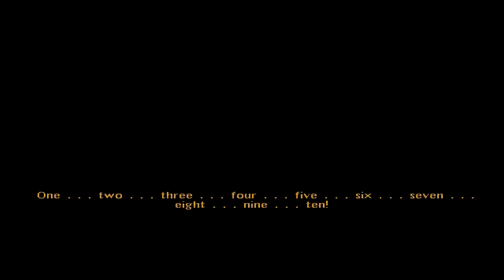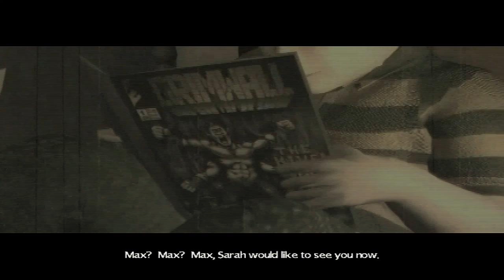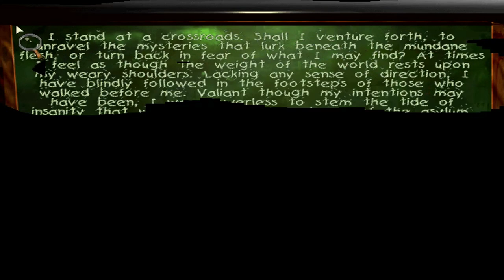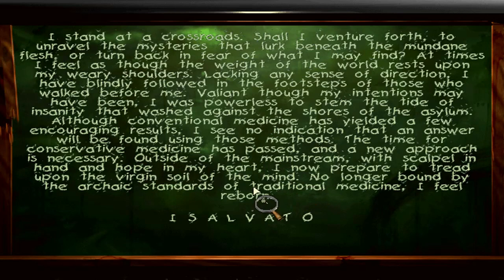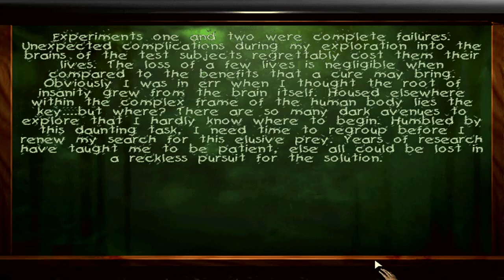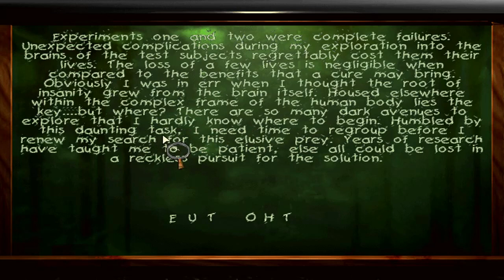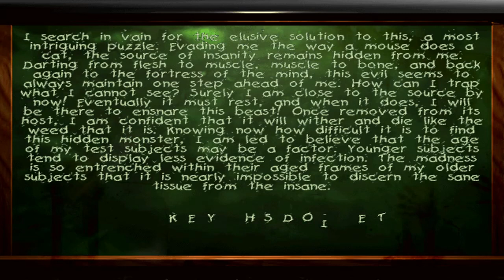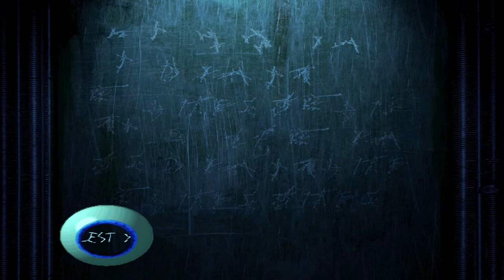Sanitarium - HD (Full Walkthrough)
Description:

Sanitarium is a point-and-click adventure game, best described as a psychological thriller. The player is cast as Max Laughton, a man who wakes up in a bizarre asylum, suffering from amnesia due to a car accident. He will have to find out who he is, and what he is doing there.

Game Features:

The game world is divided into five different levels, each having its own atmosphere, and it's not always clear if something is happening on the grounds of the sanitarium or in the delusional mind of the protagonist. Both movement of Max and picking up items are done with the mouse. Puzzles are mostly inventory-related, with a few machine and lever puzzles. There are also a few action sequences, but even when the player dies, the game can be continued without any penalty. Talking to various NPC's will teach the player about their bizarre surroundings.

Minimum System Requirements:

OS: Windows Vista, 7, 8
Processor: Pentium 4 2.4Ghz
Memory: 1 GB RAM
Graphics: Intel HD Graphics
DirectX: Version 9.0
Storage: 3 GB available space